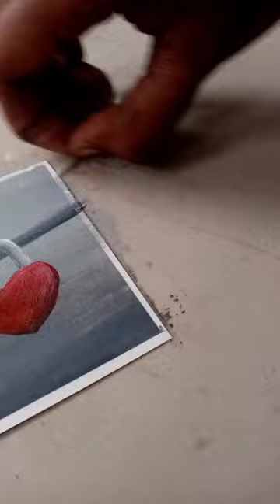Lock ❤ Acrylic Painting